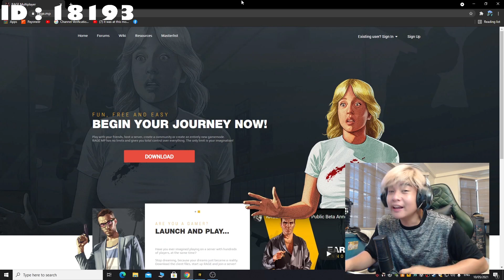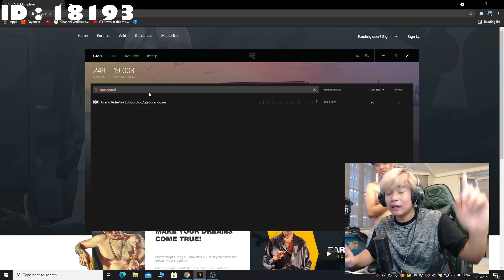AYOKO NA SA TBC | MAY ANOUNCEMENT AKO | KAILANGAN NYONG MALAMAN | LIVE TAYO MAMAYANG 8 PM